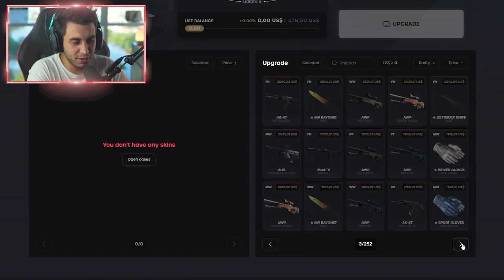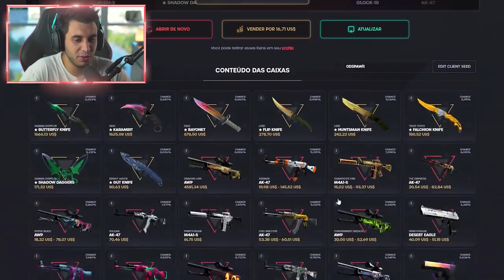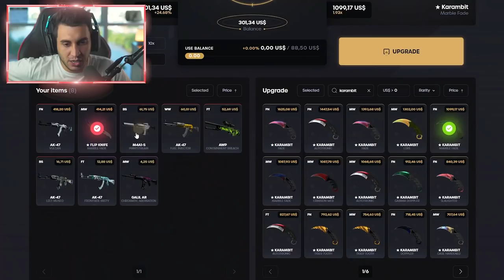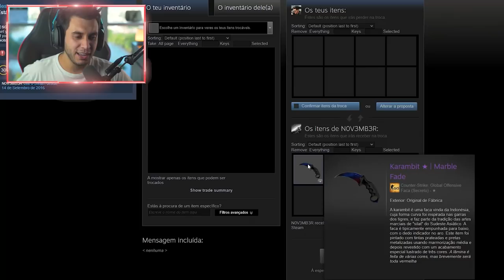Minha Nova Faca no CS:GO...